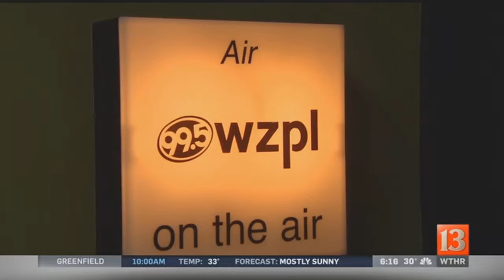WZPL Make a Wish request -a-thon